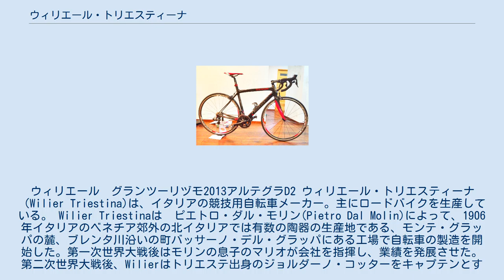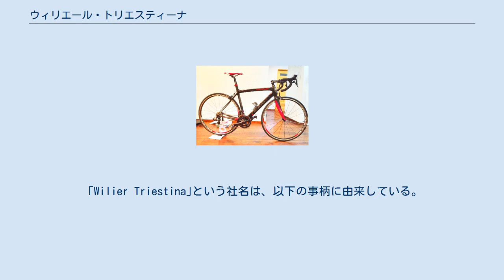ウィリエール・トリエスティーナ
ウィリエール　グランツーリヅモ2013アルテグラD2 ウィリエール・トリエスティーナ（Wilier Triestina)は、イタリアの競技用自転車メーカー。主にロードバイクを生産している。 Wilier Triestinaは　ピエトロ・ダル・モリン(Pietro Dal Molin)によって、1906年イタリアのベネチア郊外の北イタリアでは有数の陶器の生産地である、モンテ・グラッパの麓、ブレンタ川沿いの町バッサーノ・デル・グラッパにある工場で自転車の製造を開始した。第一次世界大戦後はモリンの息子のマリオが会社を指揮し、業績を発展させた。第二次世界大戦後、Wilierはトリエステ出身のジョルダーノ・コッターをキャプテンとするプロフェッショナルレーシングチームを編成。1945年秋にはウィリエール・トリエスティーナというブランド名に改称。同時にシンボルマークとして、ハルベルト（鉾槍）のマークを採用した。
1948年にはフィオレンツォ・マーニがジロ・デ・イタリアを制覇したことで名を覇せた。
1949年と1950年にはツール・ド・フランスでも大活躍した。
最盛期には300人の社員を保有し、1日200台の自転車を製造した。
しかし、世界大戦の影響と、スクーターの発達により経営が圧迫され、1952年にその生産を終えた。
 1969年、ロッサーノ・ヴェーネト出身のリノ・ガスタルデッロ（Lino Gastaldello)とその息子がWilierの商標を取得。同ブランドで自転車の製造を再開した。リノ・ガスタルデッロは2010年1月23日に死去。その後は、アンドレア・ガスタルデッロ（Andrea Gastaldello;CEO）、エンリコ・ガスタルデッロ（Enrico Gastaldello;コマーシャルディレクター）、ミケーレ・ガスタルデッロ（Michele Gastaldello;プロダクトディレクター）の3人の息子によってWilierは運営されている。
現在のファクトリは、ロッサーノ・ヴェーネト（Rossano Veneto）に位置する。
 ｢Wilier Triestina｣という社名は、以下の事柄に由来している。
WilierとTriestina双方とも第二次世界大戦後のイタリアの愛国心に触発されたものである。